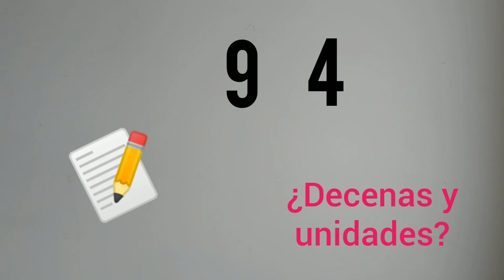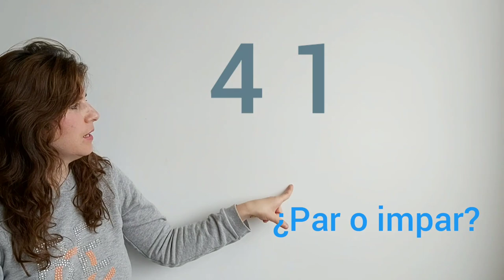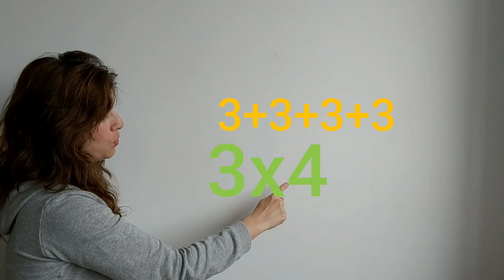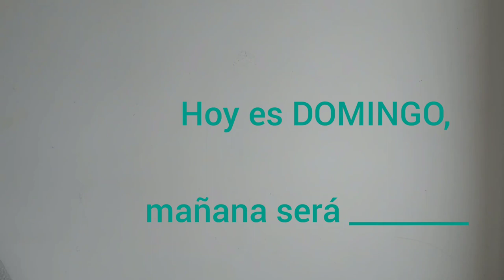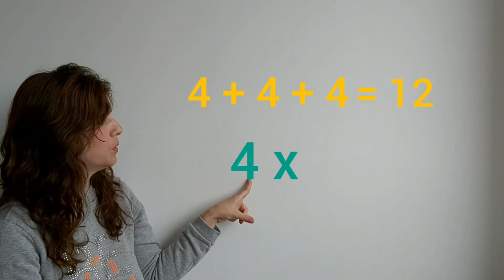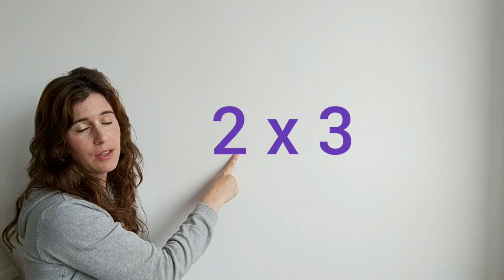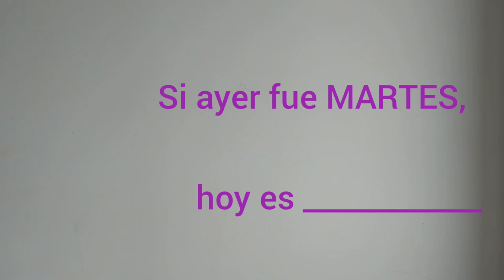SANCHINARRO 1º Ed. Primaria Matemáticas Concurso Tema 10